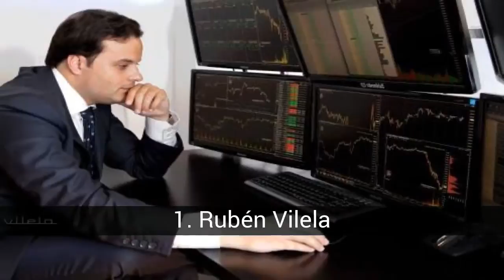Young Millionaires.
List about young Millionaires.

Here you will meet young (and not so young) who have had the fortune of being millionaires, regardless of what they have done, or not, with their lives.

In this list about young Millionaires. you can find:
10. Hugh Richard Louis Grosvenor
9. Gustav Magnar Witzoe
8. Fahd Hariri
7. Yang Huiyan
6. Logan Paul
5. Evan Fong
4. Alexandra Andresen
3. Fernando Martínez Gómez Tejedor
2. Josef Ajram Tares
1. Rubén Vilela

11. Evan Spiegel
He was born on July 4, 1990, in Los Angeles, he is the son of Melissa and John Spiegel, lawyer and partner of the important firm Munger, Tolles &amp; Olson, grew up with his sisters Caroline and Lauren with everything they needed. But what made him such a millionaire? His great fondness for technology, programming and computing made him work on a brilliant project, the creation of instant messaging; from there was born the famous social network Snapchat, application officially launched in 2011.

10. Hugh Richard Louis Grosvenor
He is a Briton who received the inheritance from his father, a 64-year-old duke, who was a very popular philanthropist and aristocrat and rich in the United Kingdom. He was born on January 29, 1991, and is the seventh Duke of Westminster; owner of half of London, this young man has a fortune of approximately US $ 12 million.

9. Gustav Magnar Witzoe
He is considered the third youngest billionaire in the world. He is a native of Norway and all his fortune is due to the hard work of his father, Gustav Witzoe. This gave his son as a graduation gift an account of more than 1,372 million euros. In addition to this, it owns 53% of the shares of the family business, SalMar, salmon producer.

8. Fahd Hariri
The youngest son of billionaire Rafic El Hariri, was born in 1981, in Lebanon and is the youngest son of the Lebanese prime minister. He currently lives in Paris, France and is the president of the company Har Investment Fund; Simultaneously, it helps develop residential properties in Beirut. In 2005 his father and his older sister are assassinated, Hind Al Hariri inherits his fortune along with his brothers.

7. Yang Huiyan
He owes his entire fortune to his father's company, founder of the real estate agency Country Garden Holdings. He was able to mobilize to make his small business become a great empire, in 2007 he took 70% of the shares of the company. In high school he developed a great interest in his father's business, he used to take it to his administrative meetings; He graduated from the University of Ohio in 2003, with an excellent level of English.

6. Logan Paul
American actor, vlogger and youtuber, born on April 1, 1995. He achieved his fame through videos he shared on the Vine social network; when it closed, he started acting on television and in movies. Act in the iconic series Law and Order: UVE.

5. Evan Fong
He was born on May 31, 1992, became known for his videos on YouTube where he plays and comments about video games. His nickname on YouTube is 'VanossGaming', despite being Asian, was born, and currently resides in Canada and is the second Canadian with more subscriptions to his channel. It started with its channel in 2011, and to this day, it receives more than one million visits and subscriptions.